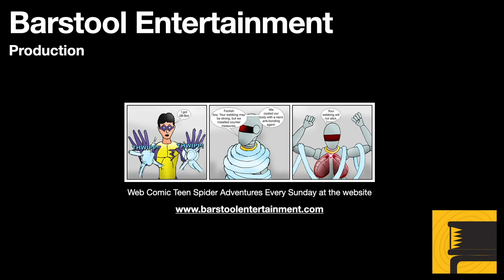GTA San Andreas: Cut Throat Business and Riots Walkthrough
Two missions in one. CJ & Madd Dogg go after OG Loc to get Madd Dogg's rhyme book back. Then Los Santos erupts into chaos, and CJ has to take Sweet back home to Grove Street to secure the neighborhood.